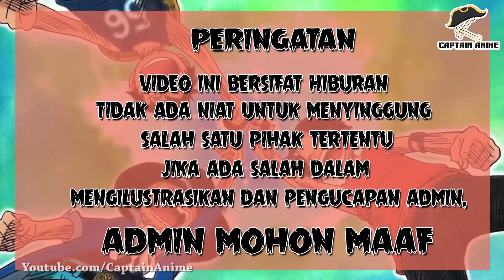Misteri Hilangnya Tangan Kiri Eustass Captain Kid (ONE PIECE)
setelah diperlihatkan dari beberapa chapter manga one piece antara chapter 924, 925, 926, ada sedikit kejanggalan tentang penampilan eustass captan kid, nah ada apa dengan captain kid, yuk simak videonya,.

tonton videonya sampai selesai ya, biar gak gagal paham,, :D

JIKA KALIAN PUNYA KRITIK DAN SARAN YANG MEMBANGUN UNTUK CHANNEL INI SILAHKAN BERKOMENTAR DIBAWAH INI.

TEMAN-TEMAN JUGA BISA REQUEST VIDEO TENTANG FAKTA, INFORMASI ATAUPUN HAL-HAL MENARIK TENTANG DUNIA ONE PIECE.